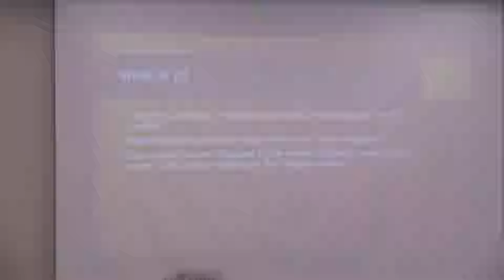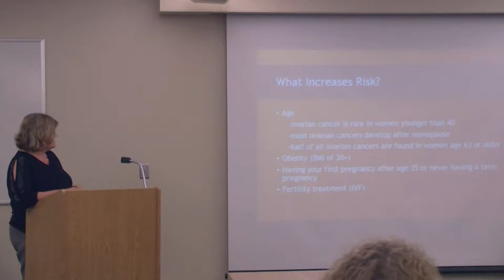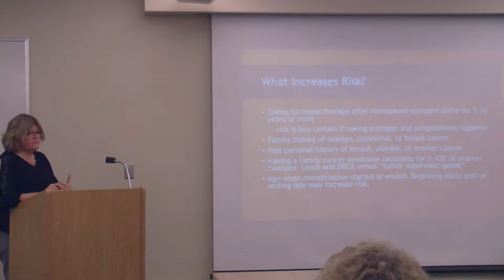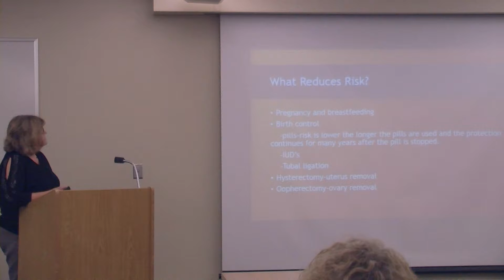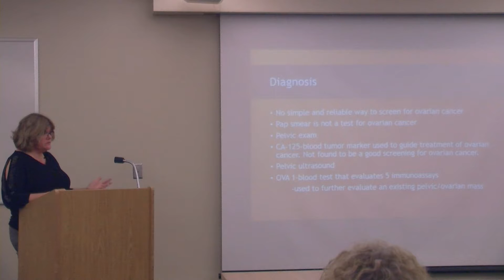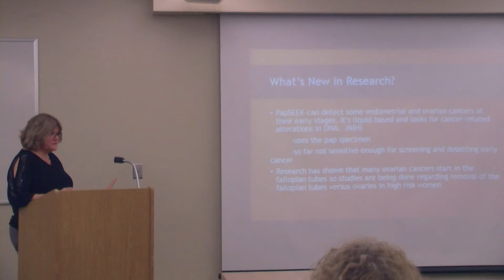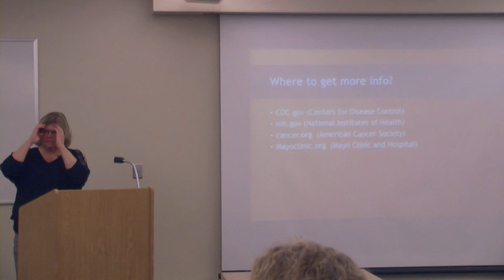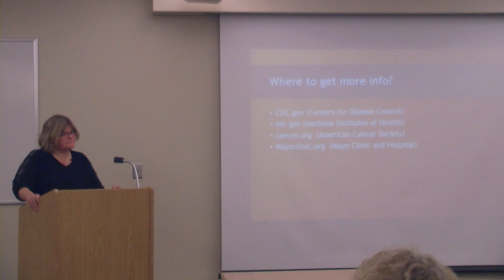Nov 2018 - Growing Healthier - Ovarian Cancer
We hope you enjoy the November 2018 edition of the Growing Healthier Series, "Ovarian Cancer" Presented by Meredith Johnson, MSN, APN, WHNP-BC.